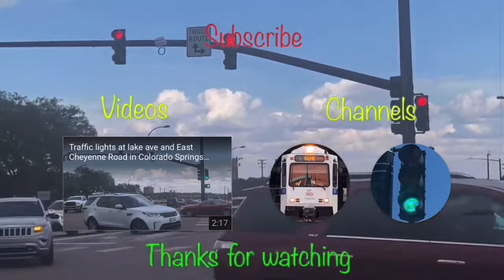Traffic lights at laughin Road and Woodmen Road at night